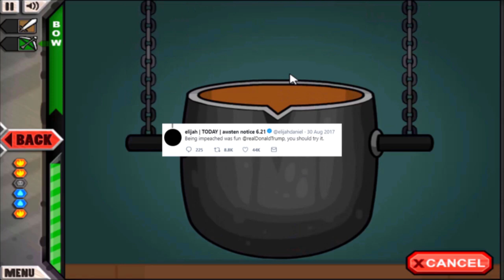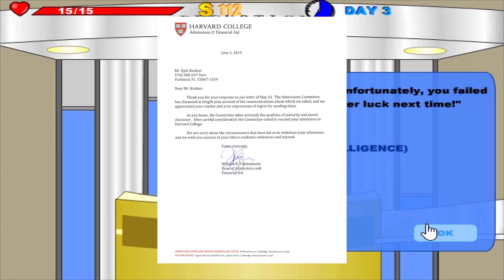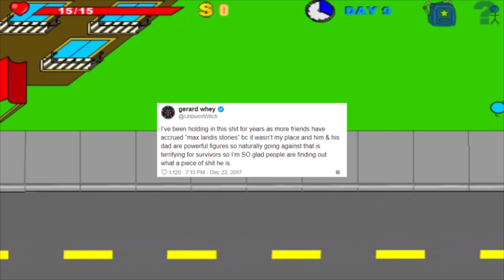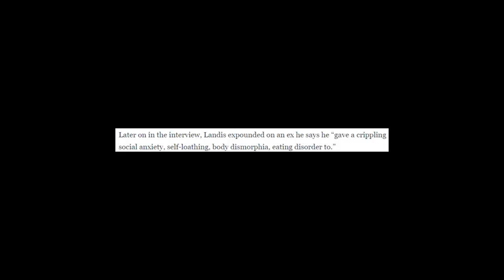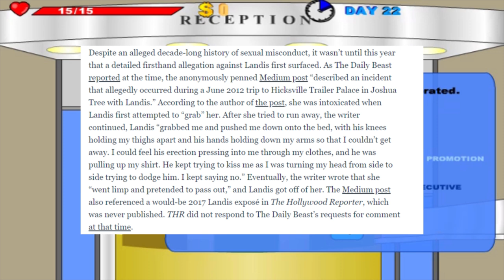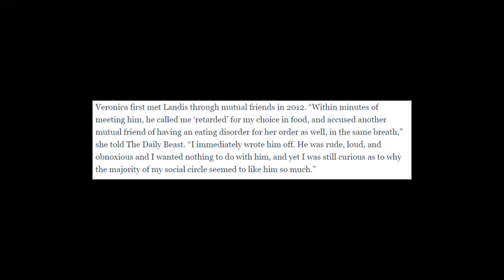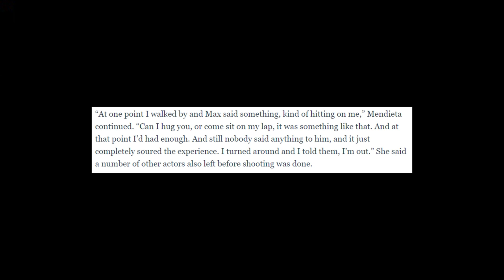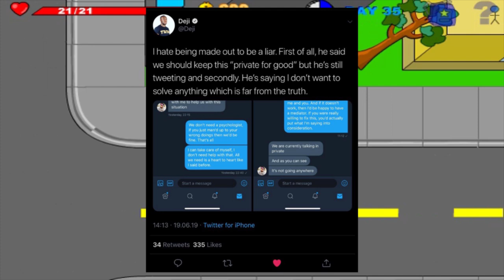Kyle Kashuv Harvard Controversy, Max Landis Allegations & Alex Jones Computer Files (TOT)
Today On Twitter or Today on Twitter is a daily/almost daily series that goes over the events that unfolded on Twitter. Feel free to DM or @ me on Twitter if you have an event you want me to add in the next TOT video!

Elijah Daniel’s decided to buy Hell, Michigan & rename it Gay Hell, Michigan changing up the rules, so that only pride flags could be flown. BeautifulLgbt trended, Lgbt people in the community sharing their selfies proudly on Twitter.

Alex Jones sent p*rn to the lawyers of the Sandy Hook shooting. Kyle Kashuv, a Parkland shooting survivor, got his Harvard acceptance rescinded for racist remarks at 16 & went on Twitter to talk about his issues with this.

The Bachelorette trended & people were p*ssed at Luke P for being a sleazeball & somehow getting a rose. Don’t really know too much about this to be honest, feel free to fill me in.

Some things about basketball & Clooney trended. Ed Sheeran’s releasing his fourth album called No. 6 Collaboration featuring Bruno Mars, Camilla Cabillo, Travis Scott, HER, Meek Mill, Skrillex,Cardi B, and Khalid. Personally, not a big fan of Cardi B. being featured. What are your thoughts?

Max Landis, a Hollywood screenwriter, director, and son of influential Hollywood figure John Landis, had eight women come out about s*xual, physical, and mental abuse by his hands.

A Trump rally went on in Orlando, which trended. A good reminder to make sure you vote on someone who you want to win come 2020 if you can. Deji decided to show DMs between him and his brother before deleting them. Keemstar made a video covering KSI & Deji’s seven months of drama between them.

ICantBeTheOnlyOne trended where people put their thoughts they couldn’t be the only one who thought that & opinions that other people had to think as well. If you have any of these please share them.

Sources And Links:
Thank you to my friend Whorer for helping me with some of the research for this video

YouTuber becomes mayor of US town, bans straight people and gets impeached

Heterosexuality declared illegal by Mayor of Hell - in response to Donald Trump

Eight Women Accuse Hollywood Filmaker Max Landis Of Emotional And S*xual Abuse

Deji vs KSI from the beginning EXPLAINED! DramaAlert 7 months in the making!

End Song/Music: First Christmas Without You By Outgoing Hikikomori